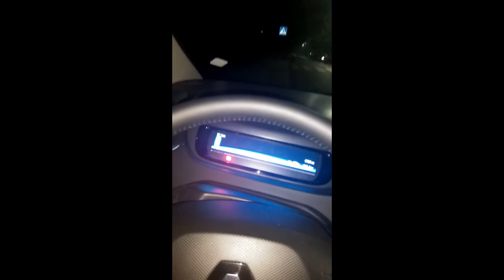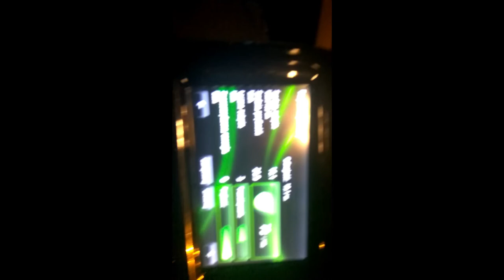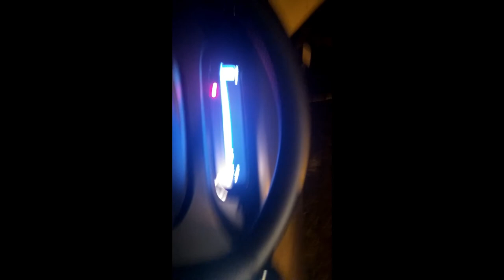Traficar - Renault Zoe - 25.08.2018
Moja przejażdżka Renault Zoe w usłudze Traficar z dnia 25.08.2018.